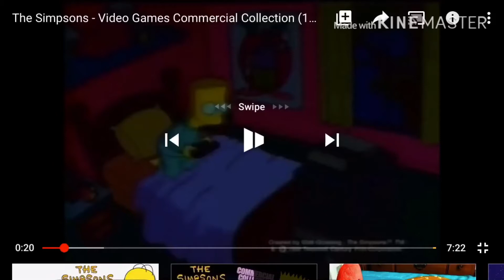Mrico YTP - Bart Plays too Much Games.